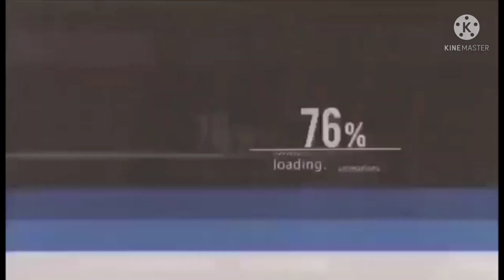from sniper150 upgrade to yamaha r3.(dream come true)motovlog